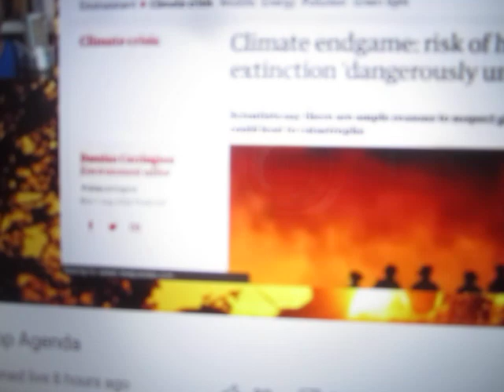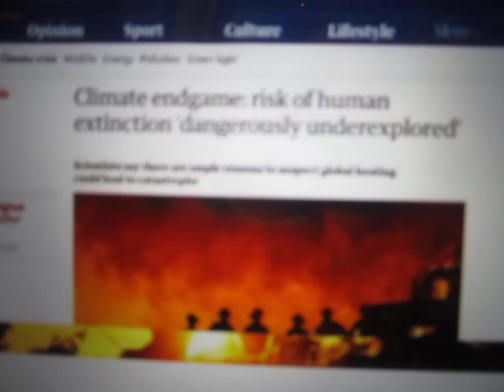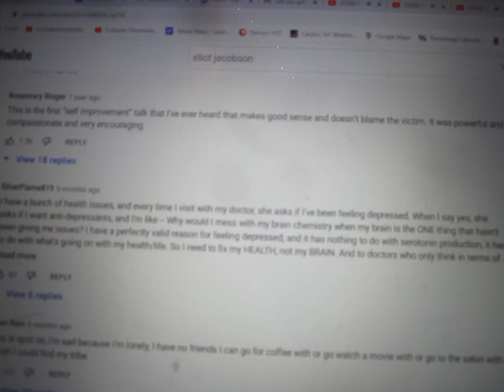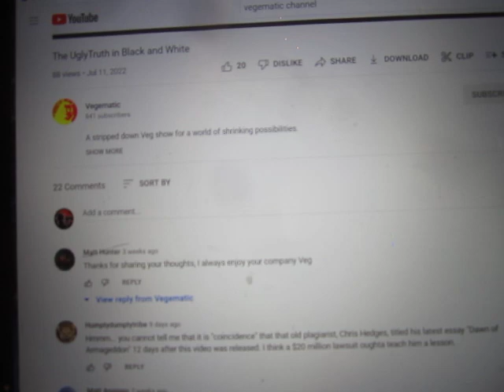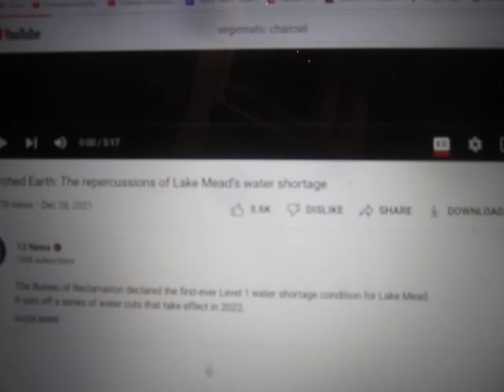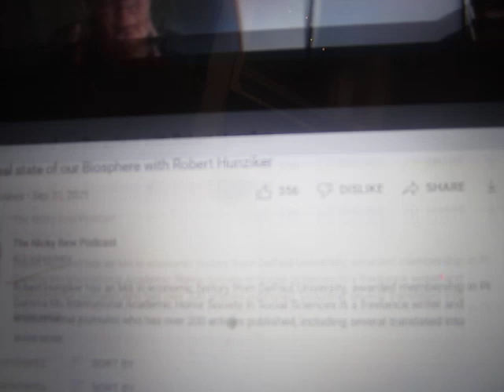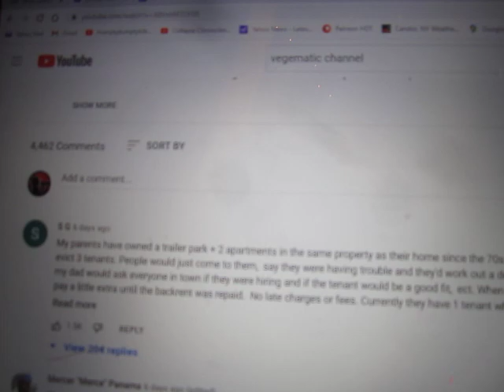Welcome to the Echo Chamber of the Doomosphere: What the Rest of the Planet Hears When Doomers Talk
In today's Chronicle of the Collapse, I just turn the mike over to some of my colleagues down here in the Doomosphere talking to ourselves. Of course, this is what we sound like to 99.9 percent of the planet.